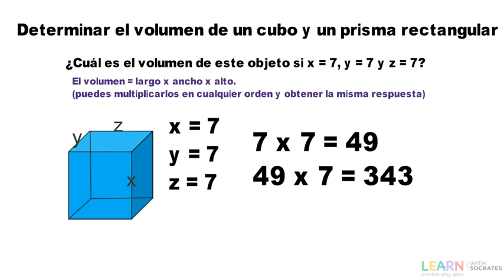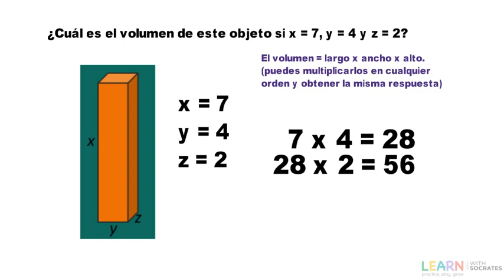Volumen | Volumen de prisma rectangular | Volumen de un cubo | Volumen con ejemplos | Fácil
En este video aprenderá a calcular el volumen de un cubo y un prima rectangular, conocerá la formula y vera algunos ejemplos de resolución de problemas.
Sócrates está aquí para apoyarte. Obtenga práctica en línea ilimitada para K-8vo. ¡Tenemos matemáticas, artes del lenguaje inglés, ciencias, sight words, spelling, cálculo mental, educación financiera, historia atómica, salud y seguridad, sílaba, lengua materna y más!
 Disponible en inglés, español y tailandés.
🏆 Un programa de aprendizaje galardonado de la National Science Foundation.
✅ Practique más de 2000 temas para K-8vo.
✅Monitoree el progreso de su hijo.
✅Asigne tareas de forma remota.
✅ Crea una experiencia de aprendizaje individual.
✅ Los niños se divierten mientras aprenden: los juegos y las recompensas impulsan el esfuerzo.
✅ Siempre se ajusta para mantener a los estudiantes interesados.
✅ Calificado automáticamente en tiempo real.
✅ Determine dónde los estudiantes necesitan ayuda de forma individual.
✅ Entregue premios o insignias para fomentar el aprendizaje de los estudiantes.

Regístrese hoy con el código de cupón "LWS7" para una prueba gratuita de 7 días, cancele en cualquier momento.